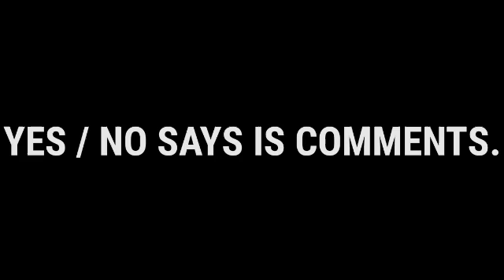BREAK DANCER BUNDLE RETURN IN FREE FIRE 2024 🔥NEW STREET ROYAL IN FREE FIRE 2024 🥳RARE BUNDLE RETURN